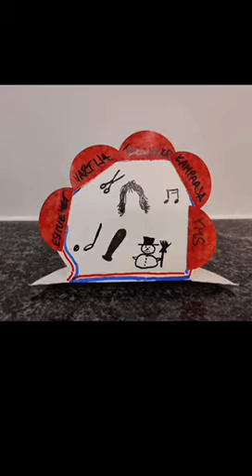”Aina ei tarvitse jaksaa”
PAMin Lounais-Suomen alueen suunnittelupäivillä syyskuussa 2021 tehty ammattiosastojen yhteinen julkilausuma, jonka aktiivit halusivat tehdä videomuotoon. Teemana oli huoli työssäjaksamisesta. Julkilausumaa oli mukana työstämässä 60 alueen aktiivia.